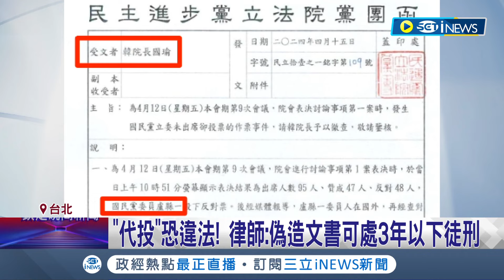到底是誰代投票? 座位前後藍委否認 右邊廖先翔: 不便回應 在中國被投票自嘲"盧生門" 盧縣一表示"沒授權代投"│記者 魏汶萱 林楷鈞│【台灣要聞】20240415│三立iNEWS